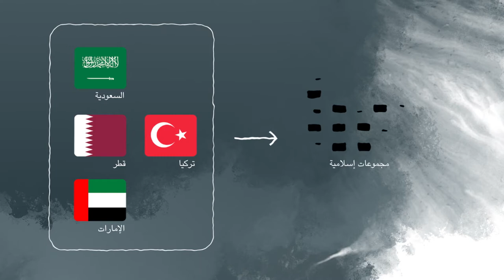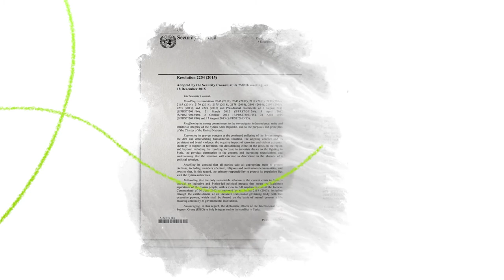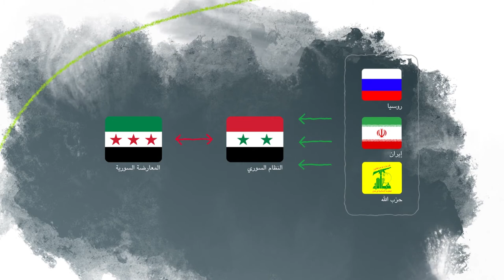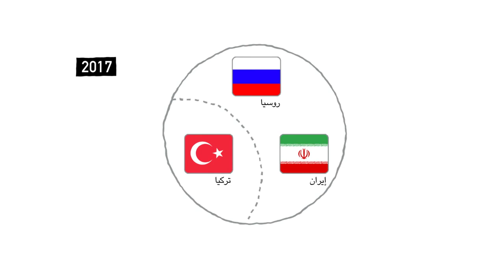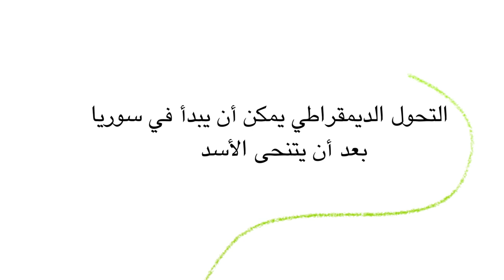الحرب في سوريا – ردّ عنيف على ثورة سلمية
تمثّل سوريا إحدى أكبر الكوارث الإنسانية في العالم. لقد ردّ النظام السوري على المظاهرات السلمية في عام 2011 بعنف مطلق. ما هو دور القوى الخارجية  والمجموعات الأصولية وما يسمى بالدولة الإسلامية؟ نشرح في هذا الفيلم الأحداث المعقدة والشروط المطلوبة لمستقبل ديمقراطي لسوريا باستنطاق شهود وشاهدات عصر.